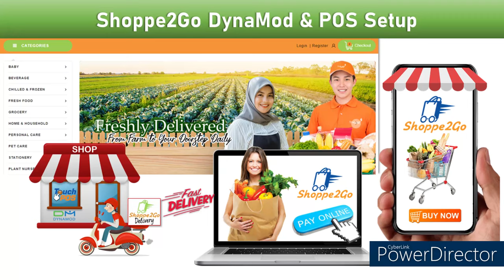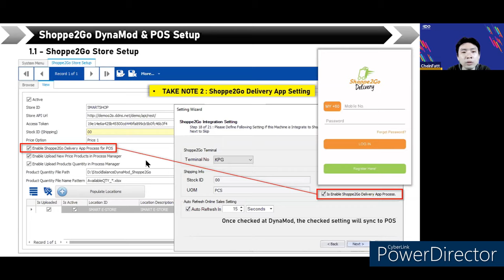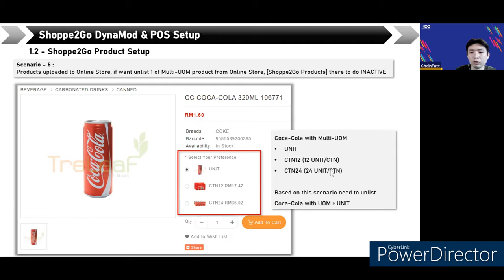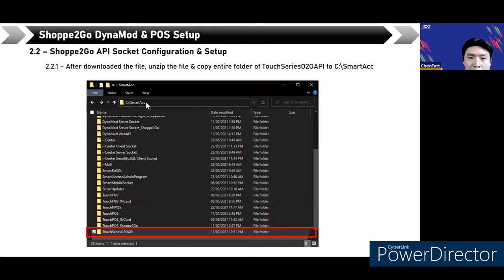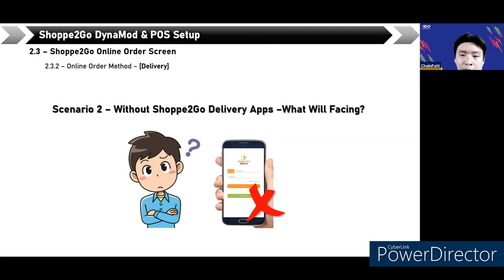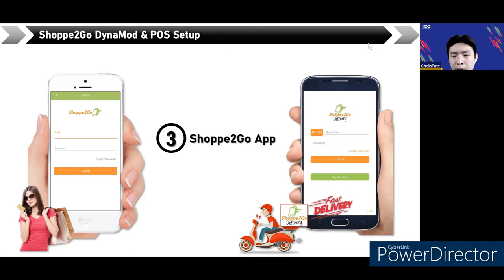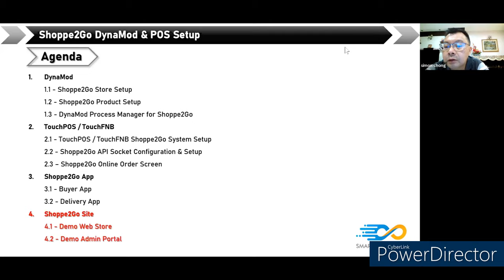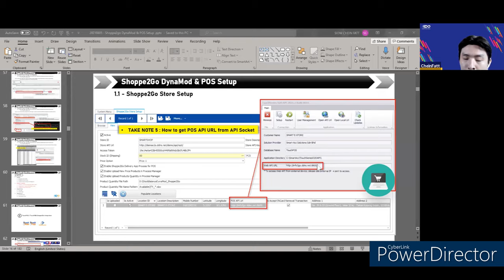Shoppe2Go Dynamod POS Setup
In this video, you will learn:

DynaMod
1.1 - Shoppe2Go Store Setup
1.2 - Shoppe2Go Product Setup
1.3 - DynaMod Process Manager for Shoppe2Go
TouchPOS / TouchFNB
2.1 - TouchPOS / TouchFNB Shoppe2Go System Setup
2.2 - Shoppe2Go API Socket Configuration & Setup
2.3 – Shoppe2Go Online Order Screen
Shoppe2Go App
3.1 - Buyer App
3.2 - Delivery App
Shoppe2Go Site
4.2 - Demo Admin Portal